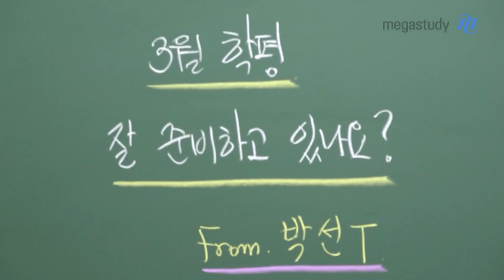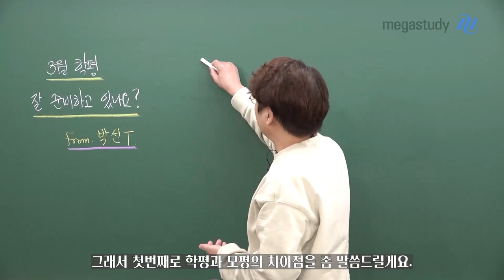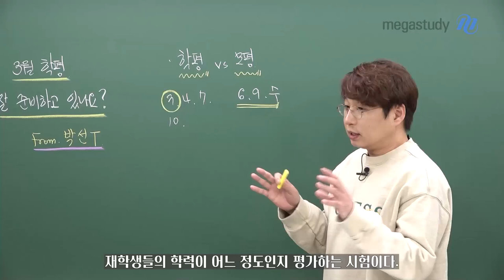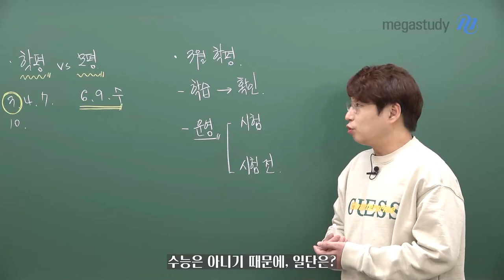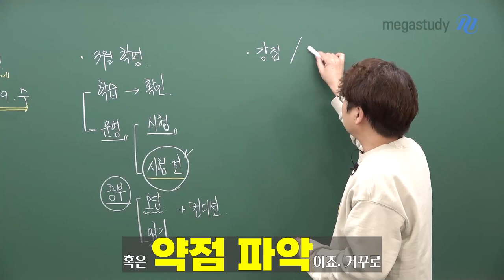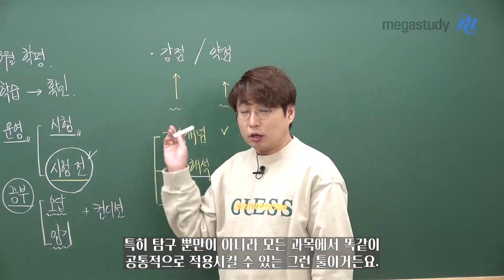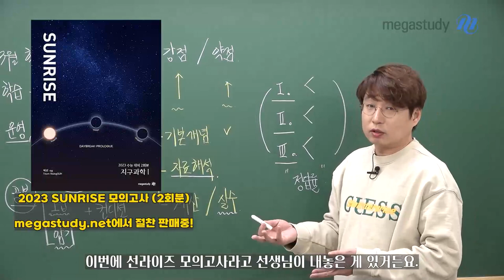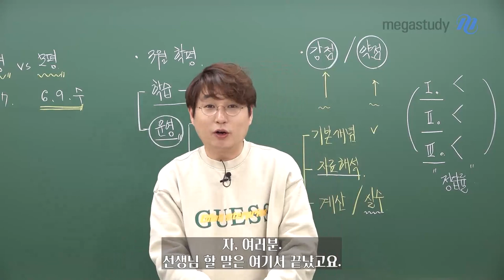[메가스터디] 지구과학 박선쌤 - 3월 학평 잘 준비하고 있나요?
다가오는 3월 학평!
3월 학평은 우리가 학습한 내용을 확인하는 시험입니다.
박선 선생님의 영상을 통해 3월 학평에서 집중해야 하는 것들은 확인해 보세요.

함께 최선을 다해 좋은 결과 내봅시다!

- 박선 선생님의 강의가 더 궁금하다면?